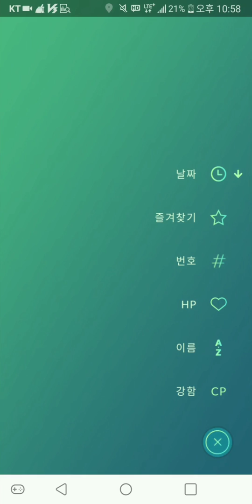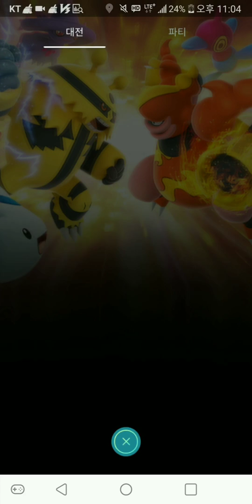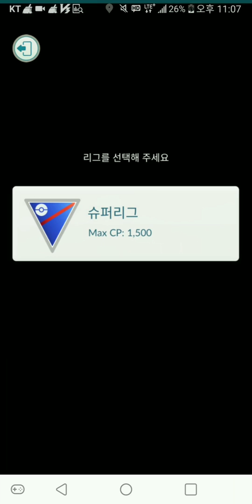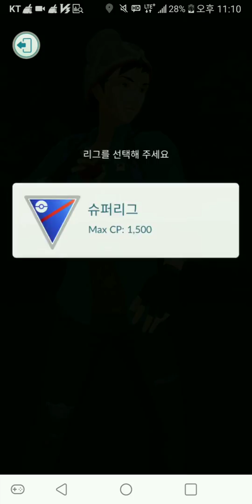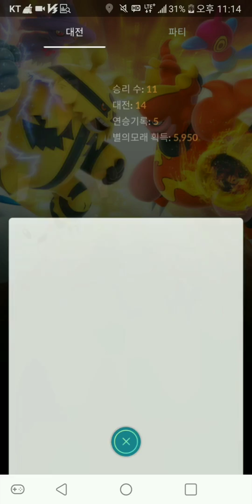[슈퍼리그] 포켓몬고 1102일차! 드래피온의 독은 서버도 오류걸리게 한다...? GO배틀리그 랭크3구간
드래피온 저상태로 5분동안 있었다고요...ㄷㄷ